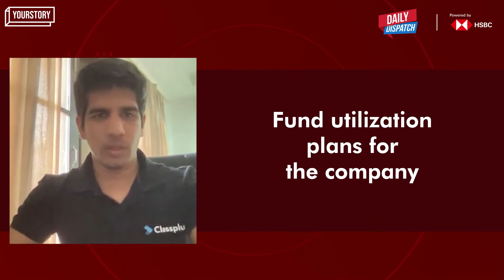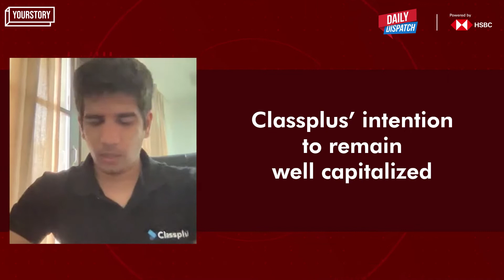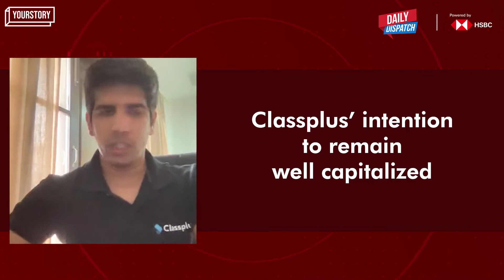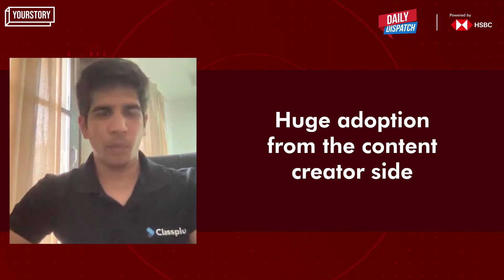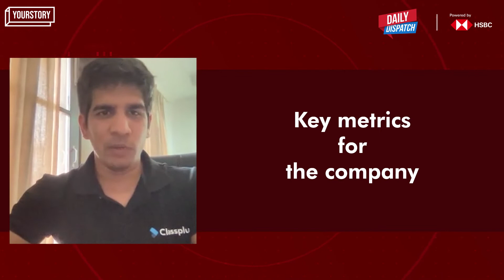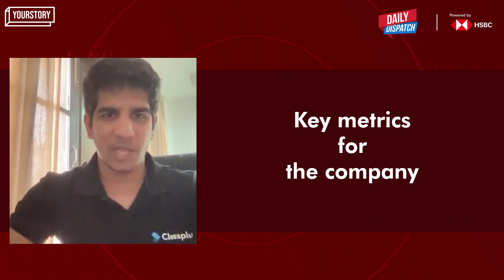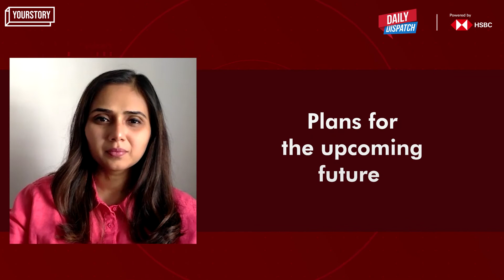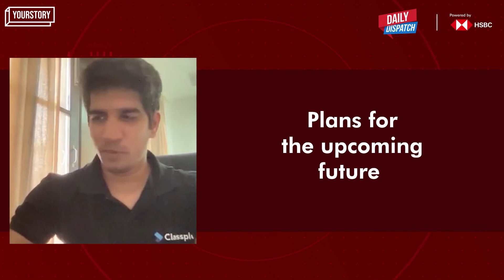Daily Dispatch: Classplus aiming for an A+ growth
Classplus has recently raised $70 million in a latest funding round. On this episode of Daily Dispatch powered by HSBC, Mukul Rustagi, Co-founder and CEO, Classplus talks about the fund utilization plans while discussing future roadmaps of growth.